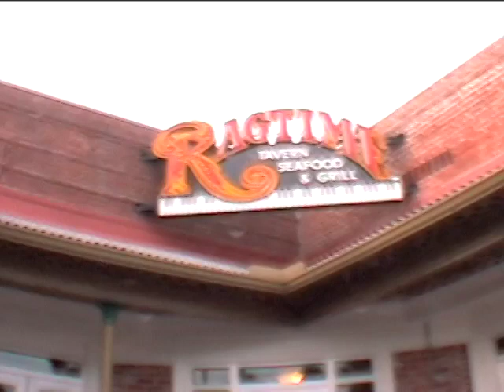Rough Mix at Ragtime 2014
Rough Mix plays blues at Ragtime in Jacksonville Florida 2014